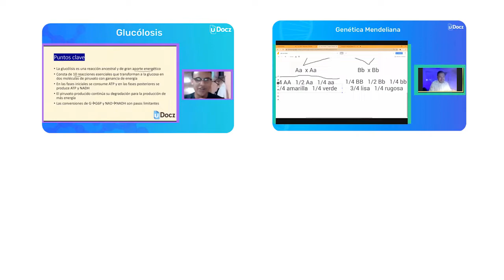2020 con uDocz 💙🤩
El 2020 fue un año lleno de pruebas y enseñanzas.
En uDocz, estamos felices de haberlos acompañado en sus estudios y haber dado nuestro granito de arena para continuar aprendiendo juntos este 💙
Este es un pequeño resumen de todo lo que logramos a lo largo del año😊
Gracias a todos por acompañarnos 🥲💙